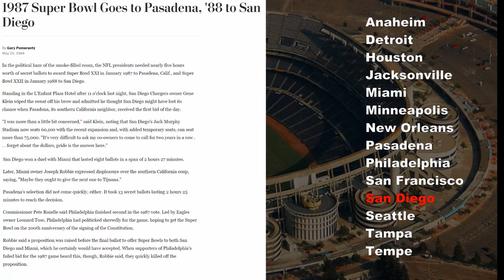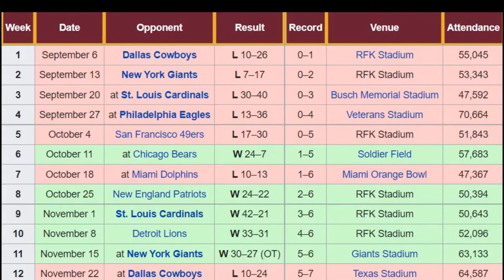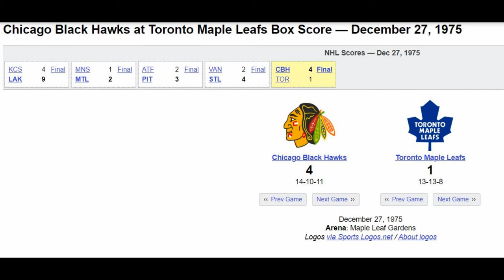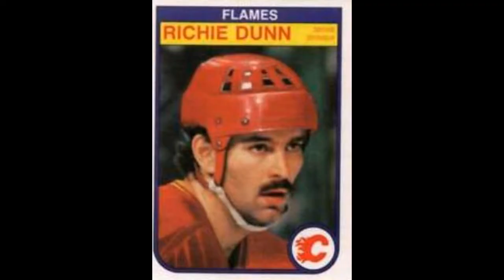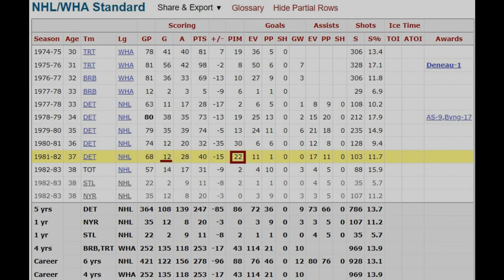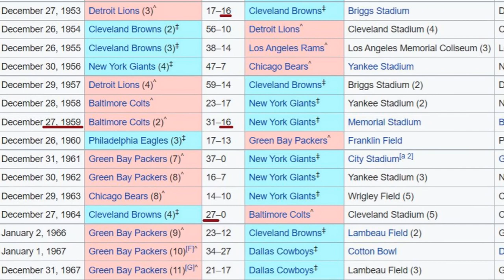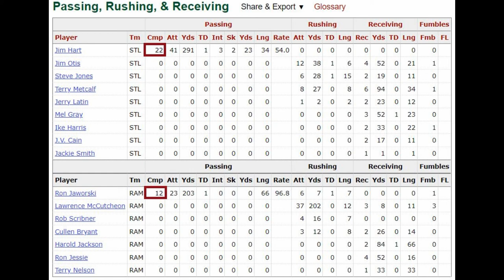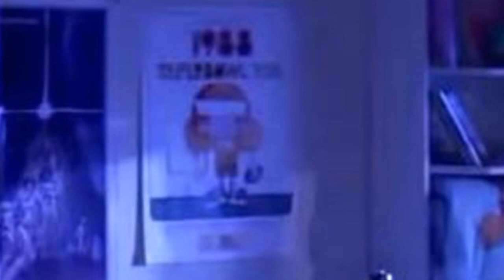Poltergeist Poster Mystery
One of the greatest horror film mysteries and it's not even discussed. The unexplained Super Bowl poster quite visible in the children's room above the son's bed. Filmed in 1981, predicting that the Super Bowl played in 1988 would be in child star Heather O'Rourke's hometown of San Diego. A game in which the Washington Redskins of all teams would win. But that isn't the end of this story.